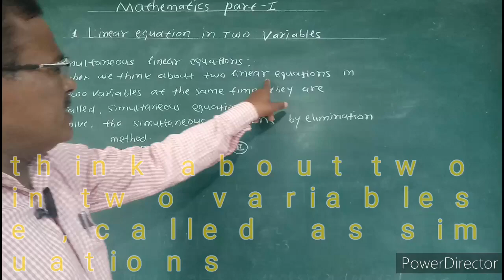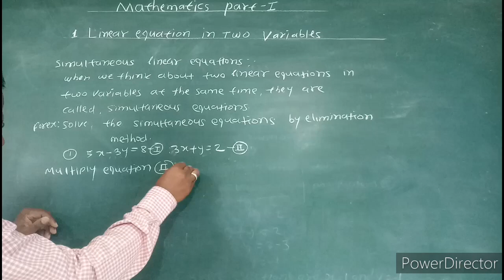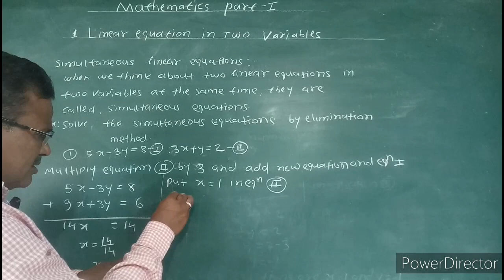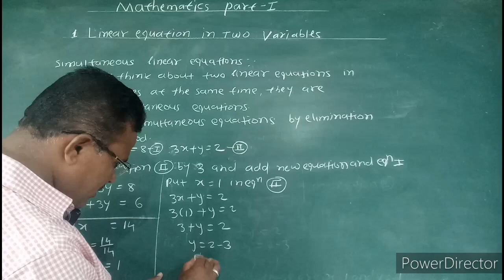SSC - Maths1 E - Chap1 - V2 - Solving Simultaneous Linear Equations by Eliminating One Variable